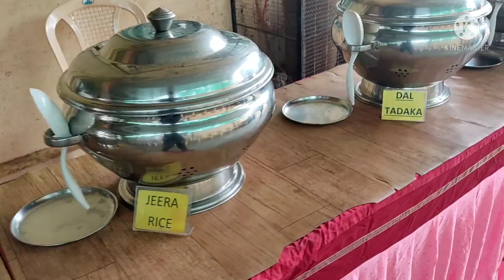Vlog#7 Naming Ceremony on 27 August 2021